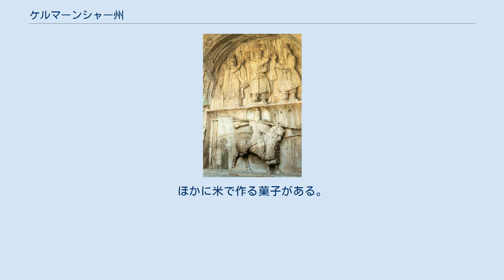ケルマーンシャー州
ケルマーンシャー州（ケルマーンシャーしゅう、ペルシア語: استان کرمانشاه‎, ラテン文字転写: Ostān-e Kermānshāh）は、イラン・イスラム共和国の州（オスターン）のひとつ。
同国の西部に位置し、イラクと国境を接する。
1979年以降1990年代までバーフタラーンという名称であった。
 州都ケルマーンシャーは人口約69万、北緯34度18分東経47度4分、西部イランの緯度的にほぼ中央部に位置する。
有名なクーヘ・セフィード（山）の山腹にあり海抜1420m、サラーブ河谷にそって10kmにわたって広がる。
 テヘランからの距離は陸路525km。
穀物、米、野菜、果物、脂肪種子を産する豊かな農業地帯である。
石油、砂糖精製、セメント、繊維、穀物加工などの産業もある。
空港は都市の北東にあり、空路テヘランから413kmである。
 ターゲ・ボスターンのレリーフ。
中央に立つのはアルダーシール3世。
左にアフラ・マズダー、右にアナーヒターが彫られている。
 発掘により、旧石器時代以来、この地域に人が住んでいたことが明かになっている。
ケルマーンシャー州には多くの遺跡がある。
特にハカーマニシュ朝（アカイメネス朝）、サーサーン朝期に栄え、支配者によって特段の配慮がはらわれた。
 ケルマーンシャーは古代からのイラン都市で、伝説の王朝ピーシュダード朝のタフモレス・ディーヴバンドの建設した街だという。
本格的な建設は4世紀、サーサーン朝のバハラーム4世ともする。
ホルミズド4世、ホスロー1世治下、ケルマーンシャーは副都としての繁栄は頂点に達した。
 アラブの侵攻では大きな被害を受けた。
のちにサファヴィー朝下でも繁栄し、アフガーン族の侵入にともなう首都エスファハーンの混乱、衰退と同時期に、ケルマーンシャーはオスマン朝の侵攻を受け、破壊された。
 イラン・イラク戦争ではケルマーンシャー州は激戦地となり、多くの都市、村が被害を受け、サルポレ・ザハーブやガスレ・シーリーンは実際に破壊された。
 ケルマーンシャー州は寒冷地域と温暖地域の中間にあって、山岳性ではあるが気候は穏やかである。
夏は暖かいという程度で、もっとも暑いときで平均気温は22度。
降水は冬に集中し、年間総雨量は500mmである。
 州内で多く話される言語はクルド語、ペルシア語、ロル語であり、アラビア語、トルコ語を話す人びともいる。
このうちペルシア語がもっとも用いられる。
定住民のほか州域全体に遊牧民もいる。
イラク国境に近い山岳地帯にはクルド人が多く住む。
 ケルマーンシャー生まれの有名人に英国人の作家、ドリス・レッシング（1919年生）がいる。
父は英国将校でこの時期ケルマーンシャーに駐屯していた。
 ケルマーンシャー絨毯と呼ばれるペルシア絨毯が有名。
ほかに米で作る菓子がある。